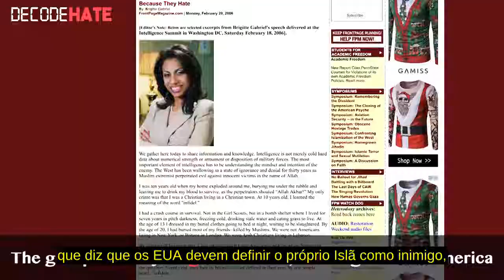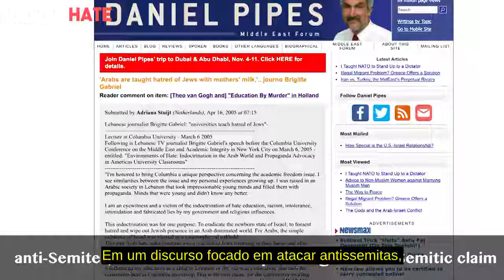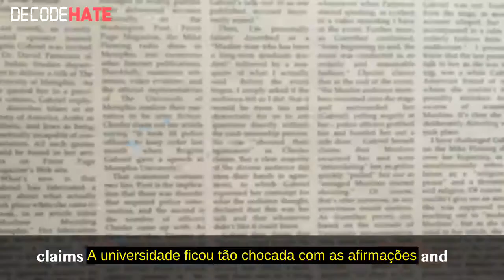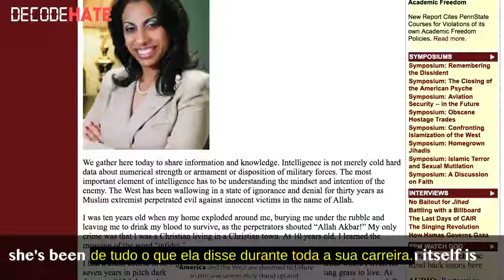Brigitte Gabriel em suas palavras. Quem é Brigitte?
Omar Badar expões Brigitte com suas próprias palavras.
Incrível o conteúdo do vídeo e o que ele faz.